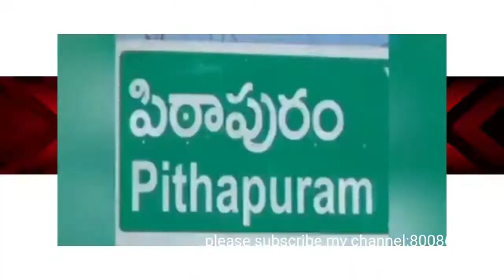CRnews..పరశురామబ్రాహ్మణ సేవాసంఘం ఆధ్వర్యంలో వేదపండితులు ద్విభాష్యం సుబ్రమణ్యశాస్త్రి దంపతులకుసత్కరం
పిఠాపురం .. పట్టణం పరశురామ  బ్రాహ్మణ సేవా సంఘం ఆధ్వర్యంలో ఎంతో ప్రతిష్టాత్మకంగా  నిర్వహిస్తున్న బ్రాహ్మణ వేదపండితులను సత్కరించే అభినందన కార్యక్రమంలో భాగంగా స్థానిక వేదపండితులు ద్విభాష్యం సుబ్రమణ్య శాస్త్రి గారి దంపతులను స్థానిక పరశురామ బ్రాహ్మణ సేవా సంఘం సభ్యుల ఆధ్వర్యంలో విశాఖపట్నం వాస్తవ్యులు మంగళంపల్లి నాగ వెంకటాచల సూర్య చేతుల మీదుగా వారిని  ఘనంగా సత్కరించారు ఈ సందర్భంగా  ప్రధాన కార్యదర్శి విజయ జనార్ధన్ ఆచార్యులు మాట్లాడుతూ ఎందరో  బ్రాహ్మణ విద్యార్థినీ విద్యార్థులకు వేద మంత్రాల పుస్తకాలు అందించి వేదపండితులు గా తీర్చిదిద్దిన ద్విభాష్యం  సుబ్రహ్మణ్య శాస్త్రి గారిని మా  సంఘం తరఫున సత్కరించే అవకాశం వారు  మాకు ఇవ్వడం ఆనందంగా ఉందన్నారు.